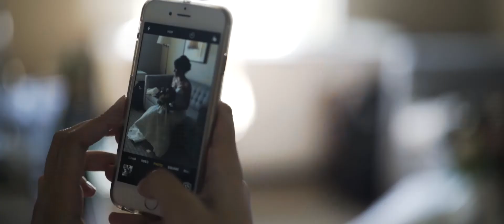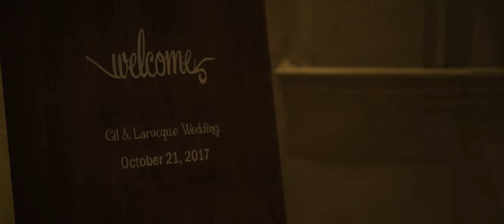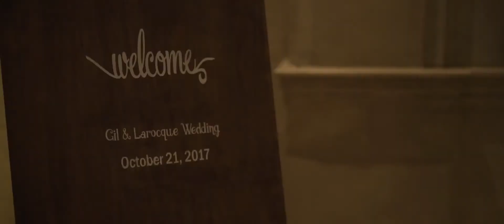Natasha & Manuel - Le Chateau Frontenac | Patrick G Films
What an amazing day in a BEAUTIFUL city. I really enjoyed my time in the beautiful Quebec City and I cannot wait to return.